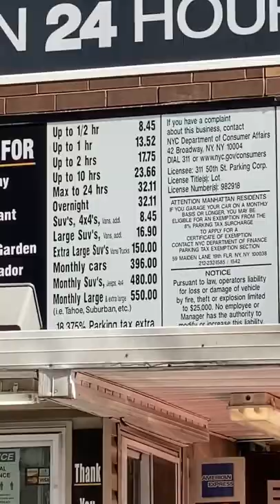How do New Yorkers park their cars?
Ever wonder how New Yorkers park their cars? Parking isn’t easy in a city with 8.5 million people!